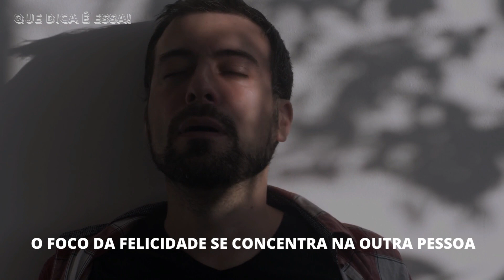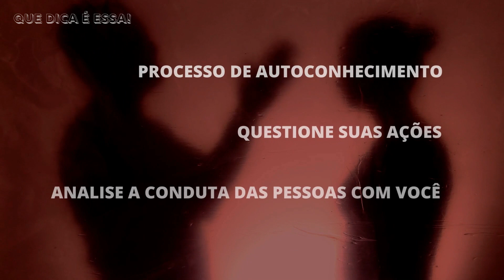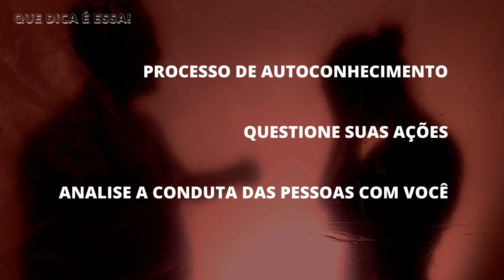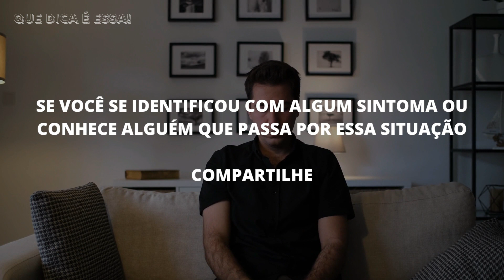DEPENDÊNCIA EMOCIONAL; COMO SE LIVRAR - Dependência Emocional não é Amor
A dependência emocional é um comportamento que se desenvolve quando uma pessoa sente a necessidade constante de estar perto de outra pessoa, e sente-se ansiosa ou deprimida quando essa pessoa não está presente. Isso pode ser desenvolvido em relacionamentos românticos, mas também pode ocorrer em relacionamentos familiares e amizade.

Ela pode se desenvolver devido a baixa autoestima ou falta de confiança em si mesma. Uma pessoa que se sente insegura pode se apegar a outra pessoa como uma fonte de segurança e validação.

O ciclo da dependência emocional pode ser difícil de quebrar e se assemelha ao de um usuário de drogas, e a pessoa dependente pode se sentir perdida e desesperada.

Nesse Vídeo vamos listar sintomas da Dependência Emocional e maneiras de se livrar da Dependência Emocional.